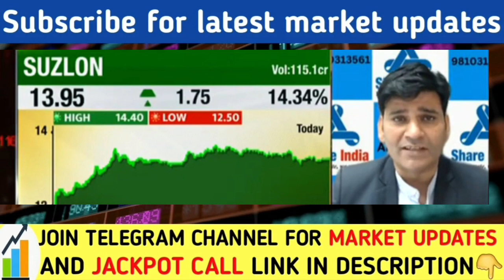Suzlon share latest news today | Suzlon stock news today | Share market latest news | Nifty news